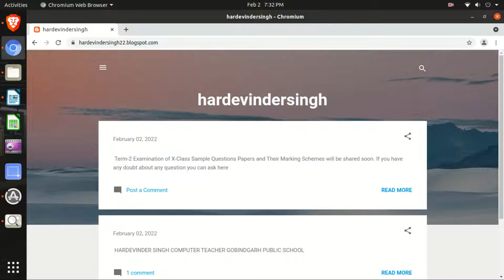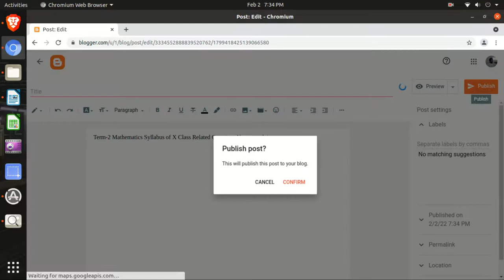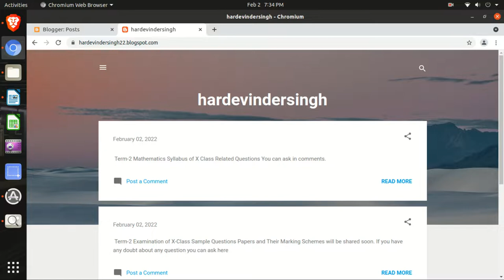Creating Blogs Using Blogger.com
This video illustrates creating blogs using blogger.com. Simple easy steps.